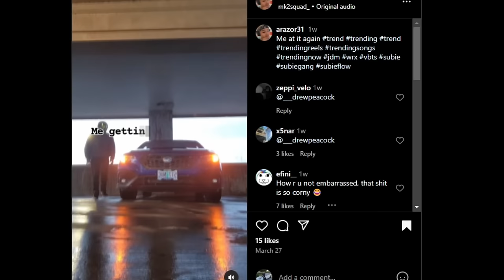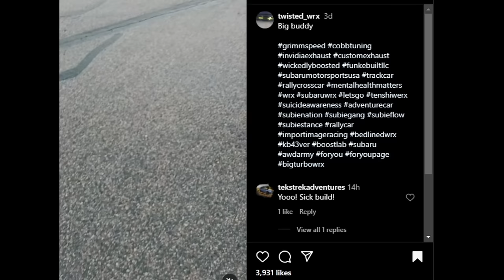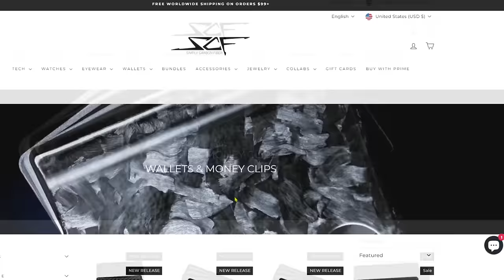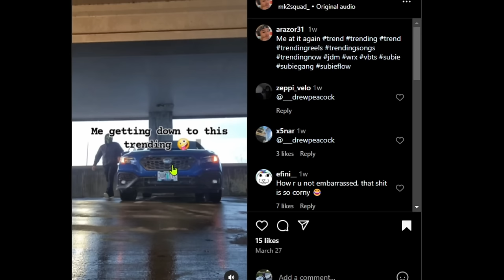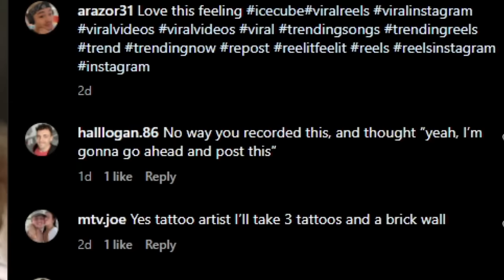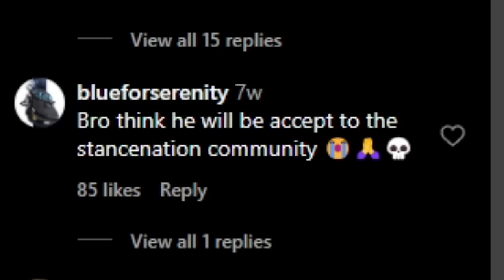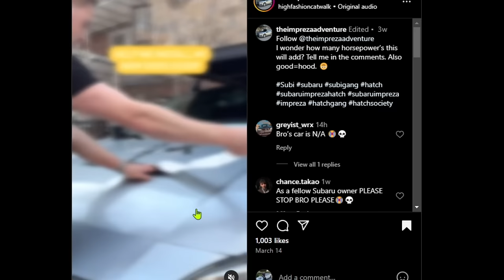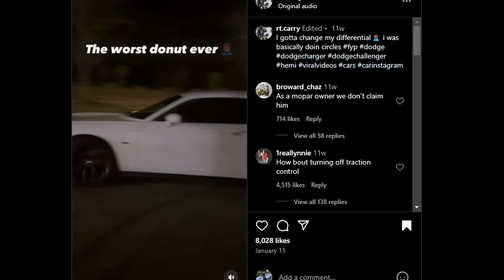NO WAY BRO THOUGHT THIS WAS COOL... (Car Tik Tok CRINGE)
Shop This Deal Before It Ends!

Today we go on tik tok and look at some of the cringiest content available to the car scene.